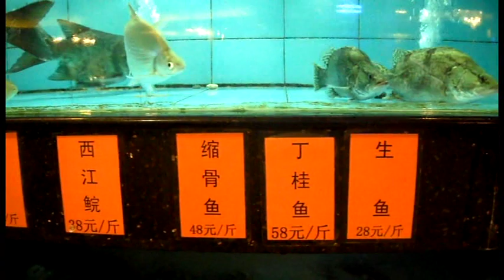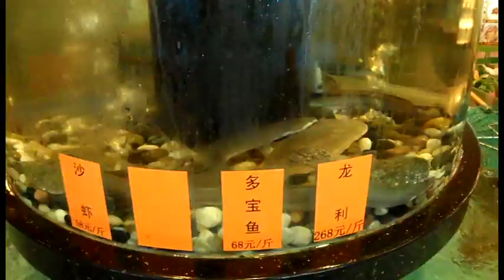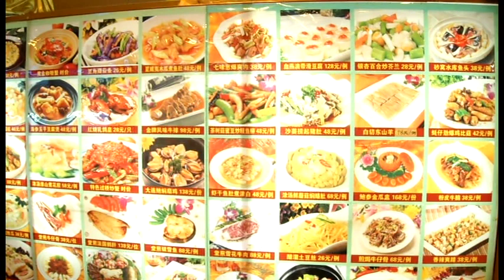2-9-2011澳門珠海兩天遊